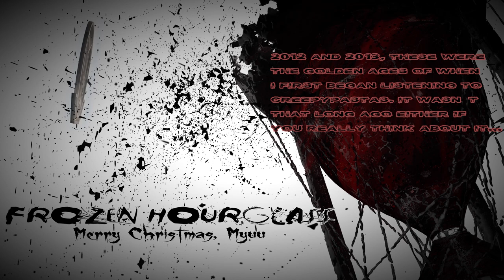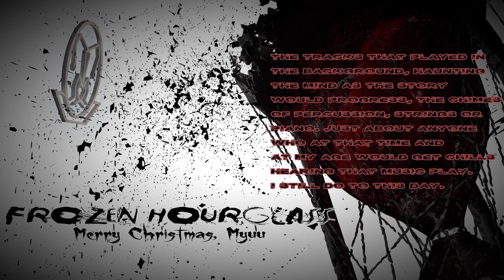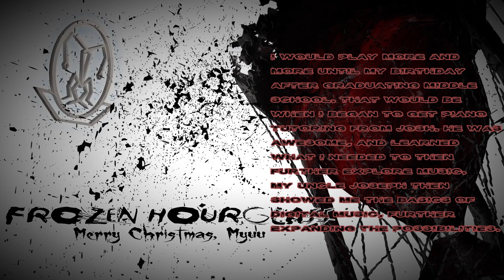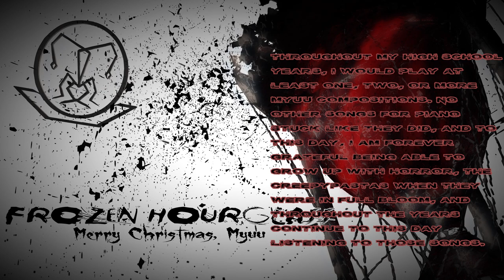Frozen Hourglass (Merry Christmas Myuu!!!!)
Hey everyone! So like I said in the other description, this is the second video to upload, and this one is dedicated to someone very awesome, and I wanted to pay a tribute for the years of inspiration and just enjoying his music in general. This one is dedicated to Myuuji.
(Song): This song is inspired by his emotional/dark piano tracks. I wanted to try a song that truly captured the feeling one would get from them, and tried to make it as accurate as possible. There aren't too many musicians, or artists I listen to frequently, although when it comes to piano, and YouTube in general, Myuu is one of those musicians I truly appreciate for the effort and amazement he puts into his tracks, for they are really amazing for what they have been able to do for so long. This is my Christmas gift to you, Myuuji, and I truly do hope you like it, and have a very merry/dark/emotional, or just in general, amazing Christmas!
(Next song on the 30th) The next track will be uploaded on 12/30/18, which is a song dedicated to two amazing people in my family that I want to give them for Christmas. I will show more on that when the day comes. :)
And that is about all I have in my brain to write right now (Been up since 4 in the morning.) Have a wonderful Christmas, and I wish to you all an awesome day!